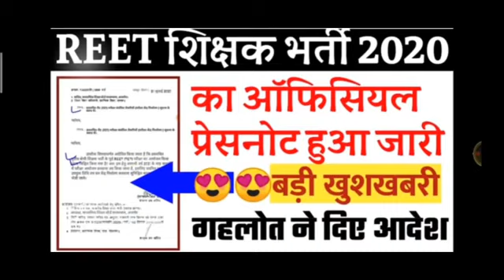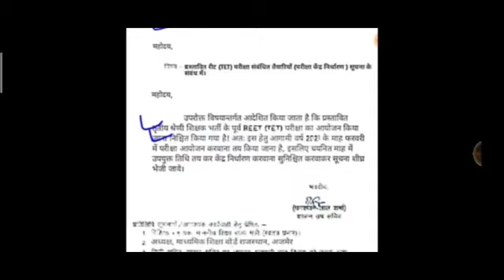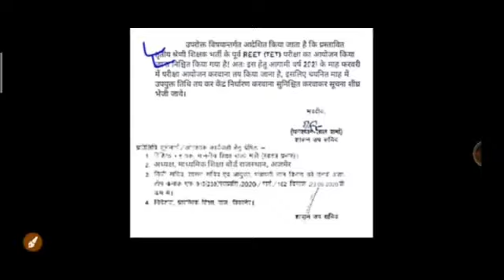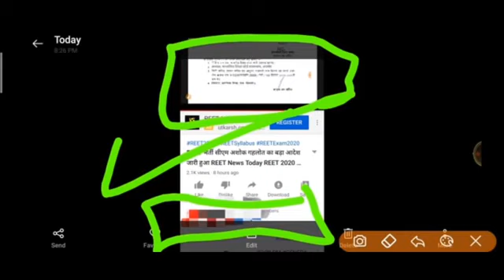Reet 2020 का ऑफिसियल प्रेस नोट जारी,डोटासरा ने दी खुशखबरी, जाने पूरी सच्चाई,वायरल सच